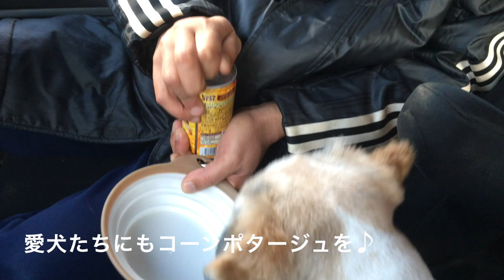寒〜いので散歩帰りに愛犬たちにコーンポタージュをあげてみた♪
今週は冷えますね〜。自分たちだけ温かい缶コーヒー飲むのも何なんで愛犬たちにもコーンポタージュを与えてみました♪
ゴールデンレトリバーのエレナと、チワシーズのプウちゃんの動画を、いつもご視聴頂きありがとうございます。

エレナ&プウちゃんの”欲しいもの”リスト♪